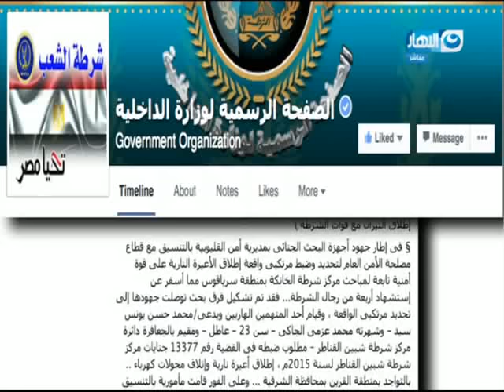موجز_الاخبار: وزراء الدخلية العرب : حزب الله تنظيم إرهابي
مقتل 7 حوثيين و اصابة 16 اخرين في مواجهات مع القوات الشرعية اليمنية في تعز